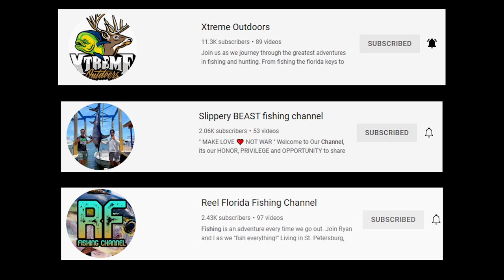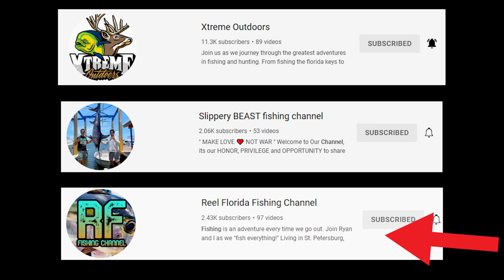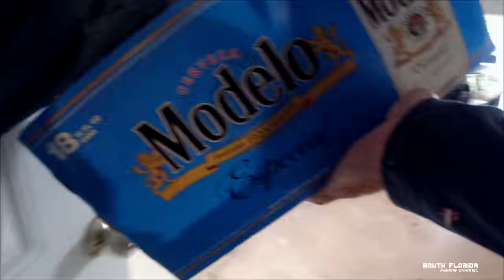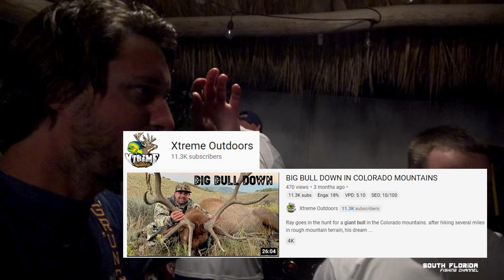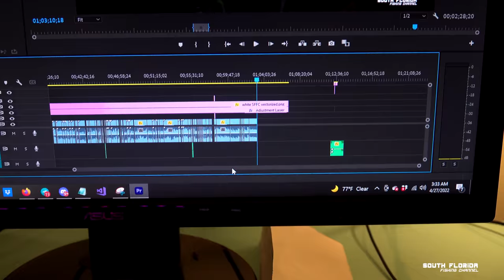CRAZY reef/offshore Fishing! I eat RAW Barracuda | Florida Keys | Catch N Cook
What a crazy day of Florida Keys fishing on the reef AND offshore with 3 other amazing youtube channels. Go give them a follow:

Crazy day of fishing here in the Florida Keys! We are fishing out of Key Largo which is the first island in the keys. We do offshore fishing and inshore patch reef fishing.

This South Florida Fishing Channel episode ends with a Catch and Cook where I eat raw barracuda. It tasted amazing and I had a blast with this catch n cook surrounded by so many friends!

Heiko Winkler
100100 Overseas Hwy
PO 370697

We catch so many fish! We catch yellowtail snapper, mutton snapper, barracuda, blackfin tuna, yellowjack, sharks and more! It's a full hour catch clean cook episode.

Sometimes you don't have to go fishing all the way to the Bahamas to catch fish =) The patch reef fishing was on fire! We also did some vertical jigging off the Florida keys and catch tuna and some other fish.

Cheers! Love ya'll